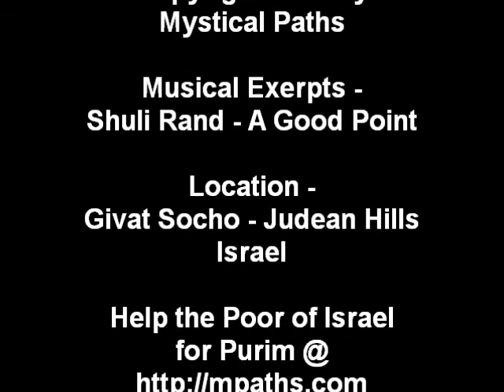Purim Appeal - 2010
An appear to help the poor of Israel for Purim.